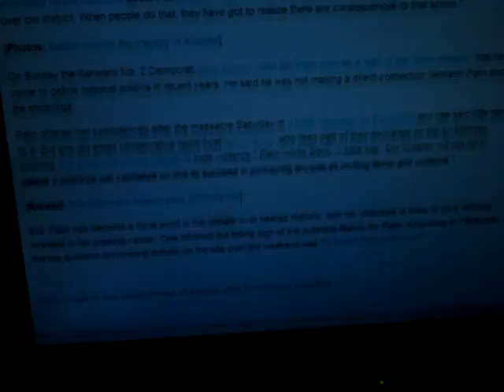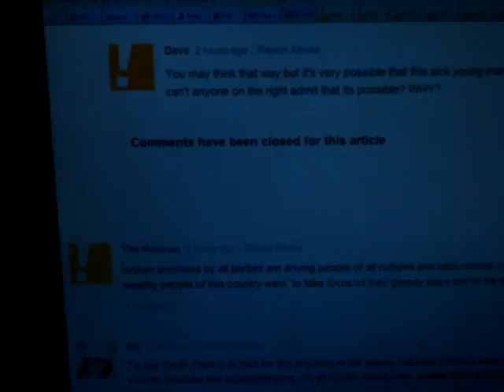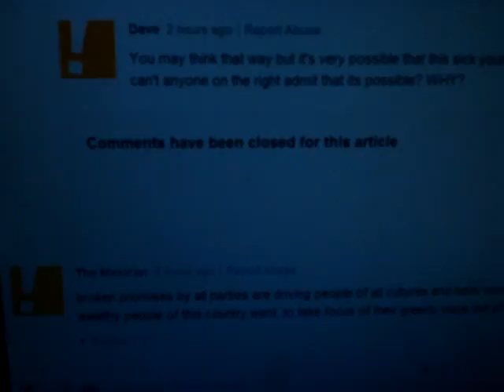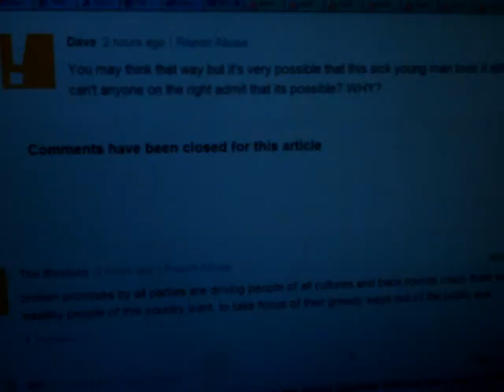Palin Is Financially Responsible Law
Sarah Palin Is financially responsible for any civil damages arising from the execution of six people and the wounding of 13 others, as of this date, 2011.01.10 at 9:00PM Pacific Winter Time according to Federal Case Law.

The web site she controls had a list of "Targets" with bullseyes, a common form of target for shooters of bullets through arrows and everything inbetween, depicting which political persons in which districts that were under "her guns" to be removed.

The Case Law I am referring to involves the SPLC vs Tom Mertzger for his writings that they had proven were linked to two men that killed, I believe it was a Kenyan immigrant. Sorry, thanks to this internet I just found that detail. The 1988 murder of Mulugeta Seraw, an Ethiopian man. Per a wiki entry follows between the three hashes ( --- ),

Kenneth Mieske said he and the two others killed Seraw "because of his race." Metzger declared that they did a "civic duty" by killing Seraw.

Morris Dees and the Southern Poverty Law Center filed a civil suit against him, arguing that WAR (Metzgers group) influenced Seraw's killers by encouraging their group East Side White Pride to commit violence.

At the trial, WAR national vice president Dave Mazzella testified how the Metzgers instructed WAR members to commit violence against minorities. Tom and John Metzger (Toms son John) were found civilly liable under the doctrine of "vicarious liability", in which one can be liable for a tort committed by a subordinate or by another person who is taking instructions. The jury returned the largest civil verdict in Oregon history at the time—$12.5 million—against Metzger and WAR. The Metzgers' house was seized, and most of WAR's profits go to paying off the judgment.

Sarah, now don't you go hiding your assets away where no US Judge can't get to it. That would be unAmerican of you Sarah. Get ready to fork it over mamma bear.

Sarah, dumber than a momma Bear cake.

How yuh gonna gunnuh when yuh can't afford the helicopter to shoot from.